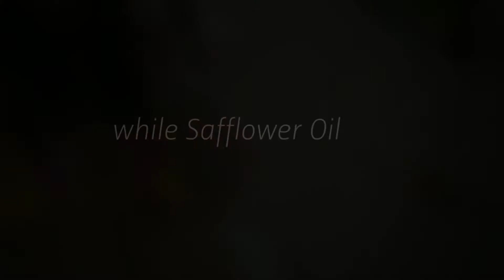2014 Tropic Surge Video